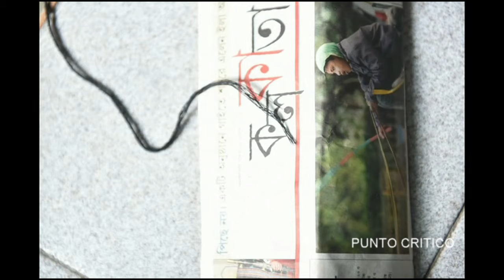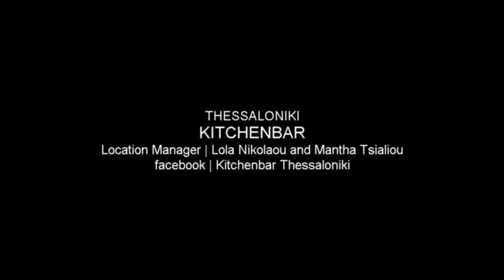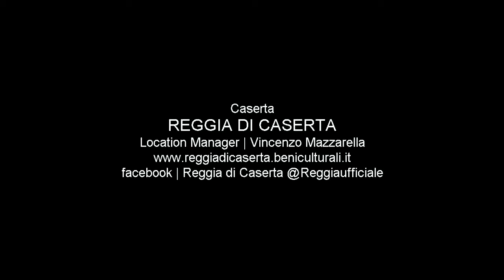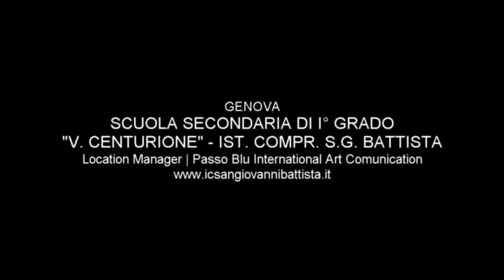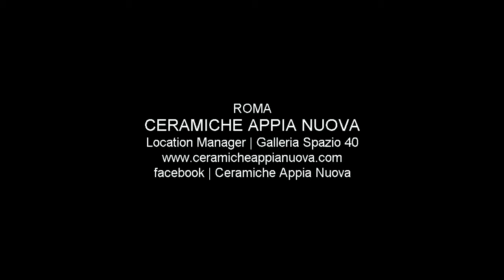CONTEMPORARY VISIONS | VIDEOART IN LOOP | SPOT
CONTEMPORARY VISIONS | VIDEOART IN LOOP
Curated by Roberto Ronca
October 1st | 16th 2016 |
28 ARTISTS | 65 LOCATIONS | WORLWIDE
IL CONTEMPORANEO IN CONTEMPORANEA

IL CONCEPT
Contemporary Visions ∞ VideoArt in LOOP è l’evento che coinvolge la videoarte in un percorso articolato e condiviso in contemporanea in diverse parti del mondo.
LA CONTEMPORANEITÀ IN CONTEMPORANEA: questa è la volontà di AIAPI nel trasformare una esposizione in un evento internazionale che coinvolge il mondo e lo rende unito nell’arte.
Location diverse nel mondo, luoghi inusuali e inaspettati che diventano luoghi d’arte che può essere fruita dal pubblico in qualsiasi momento.
Le persone approcciano l’arte contemporanea con una diffidenza diffusa dall’abitudine di pensare che si tratti di un prodotto di nicchia, dedicato solo agli esperti e avulso ai più.
L’arte, in realtà, è di tutti e a tutti appartiene.
Nel momento stesso in cui viene prodotta dall’artista comincia ad appartenere alla gente, la quale può goderne appieno il valore anche, e forse soprattutto, proprio dove non si aspetta di trovarla.
Ecco allora che l’arte diventa di tutti e in contemporanea in molte parti del mondo, persone di culture diverse vivranno esperienze analoghe, sentendosi vicine.
L’arte supera le barriere, accomuna ed eleva ad una riflessione più ampia della realtà, offrendoci visioni (contemporanee) alle quali gli occhi sono grati.
Contemporary Visions ∞ VideoArt in LOOP coinvolge artisti di tutto il mondo in un evento in tutto il mondo.
Contemporary Visions ∞ VideoArt in LOOP viene strutturata in contemporanea in diverse parti del mondo in location a volte anche inaspettate.

L'ORGANIZZAZIONE
In ognuna di queste città, in contemporanea, in location indicate da una mappa condivisa, verranno proiettate opere selezionate di videoarte in loop, così che le persone possano accedervi in qualsiasi momento, anche incontrandole in modo casuale.
Le stesse opere, gli stessi artisti, le stesse emozioni nello stesso momento in tanti posti del mondo.
Per due settimane, dal 1 al 16 ottobre 2016 chiunque potrà godere della visione gratuita di opere di grandi artisti contemporanei.

STRUTTURA ORGANIZZATIVA

DIREZIONE ARTISTICA Roberto Ronca
COORDINAMENTO PROGETTO AIAPI
IDEAZIONE Roberto Ronca e Debora Salardi
COMUNICAZIONE Debora Salardi
PUBBLICHE RELAZIONI Susanna Viale, Piergiorgio Baroldi, Debora Salardi
KEY ACCOUNT MANAGER Anna Maria Gaudiano, Franco Cardone
KEY ACCOUNT MANAGER CANADA Olivier Leogane
LOCATION MANAGER AMERICA LATINA Viviana Palestini
SEDE MONDO
UFFICIO STAMPA AIAPI | Spazio-Tempo Arte | Art&Forte
AMMINISTRAZIONE Studio Baroldi
WEBDESIGN Spazio-Tempo Arte
ASSISTENZA LEGALE Maria Antonietta Maggi
SPAZIO-TEMPO ARTE FACEBOOK MANAGER – AIAPI FACEBOOK MANAGER Alfredo Avagliano

Periodo dal 1 al 16 ottobre 2016